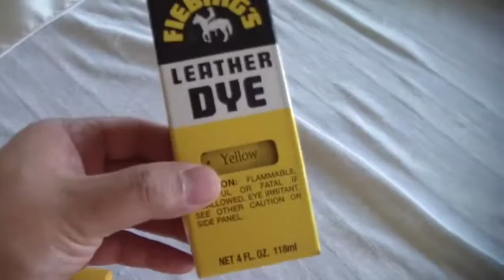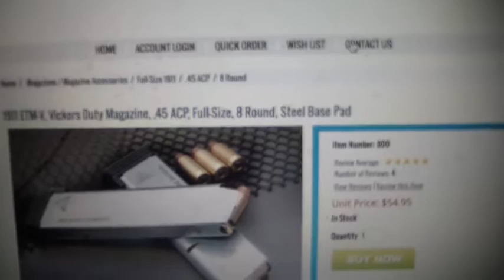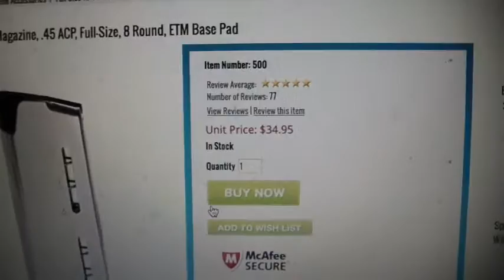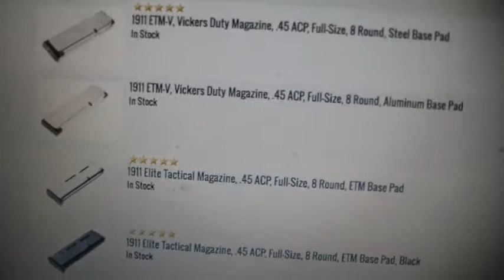Moonshine (vlog 98)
Open morning, shipping to HI is a pain, Ballistol first time!!, work and surfing the web, this guy moonshine, dogs and ice cream.